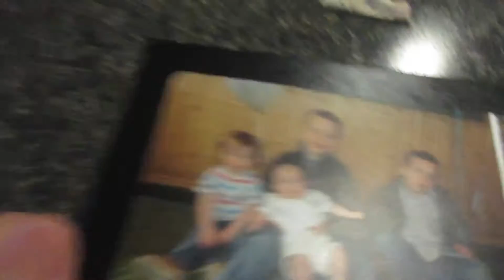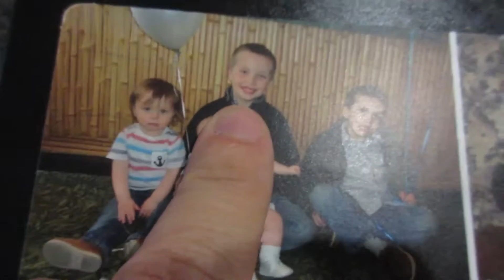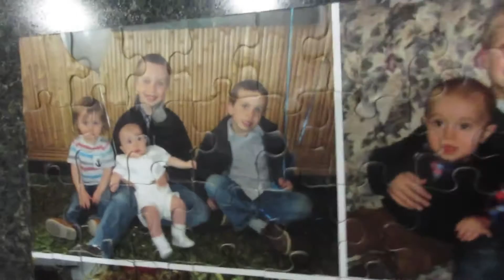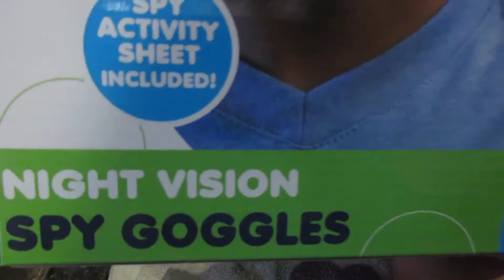FAMILY PUZZLE MYSTERY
Made with iMovie and the music is from iMovie
08242015